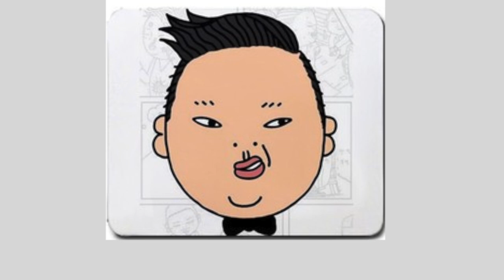Archbishop McCarthy Pep Rally 2012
Archbishop McCarthy High School's 2012 Homecoming Pep Rally showcasing school spirit by students and teachers.